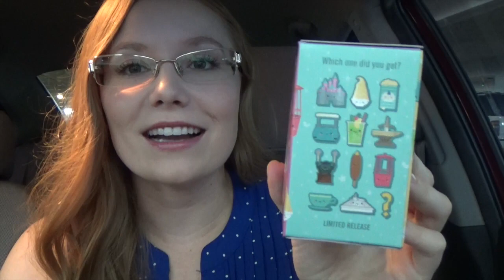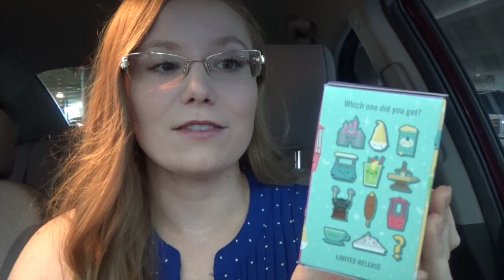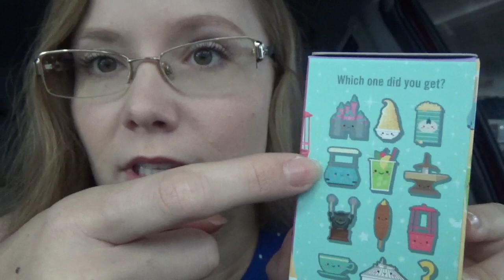UNBOXING KINGDOM OF CUTE VINYLMATIONS!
Anyone who knows me well knows that I love Vinylmations, and I have from the start. A more recent love of mine is Jerrod Maruyama's artwork, so when the two things came together as one, I knew I needed them in my life. Disney's new Kingdom of Cute Vinylmations are to die for, and in this video I unbox a few of them for you guys to see just how adorable they are!